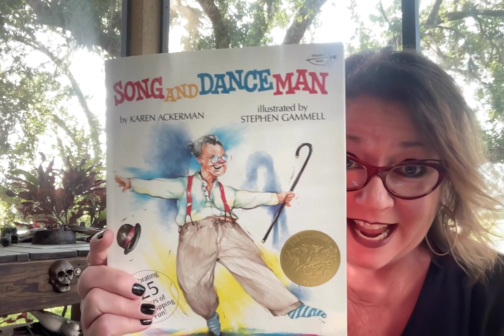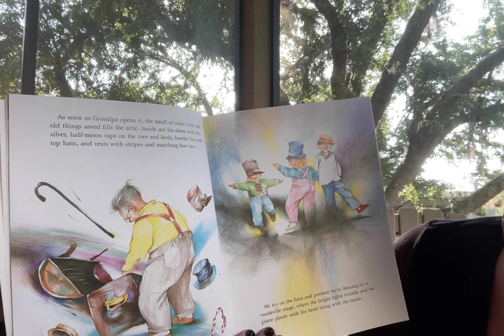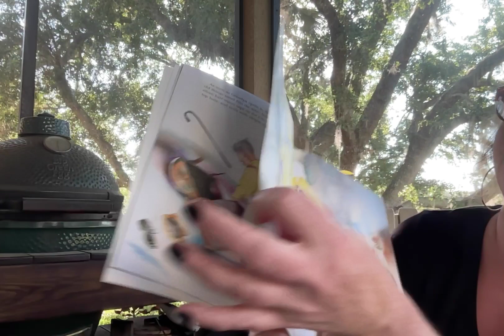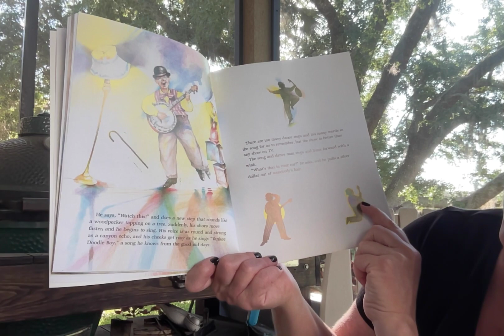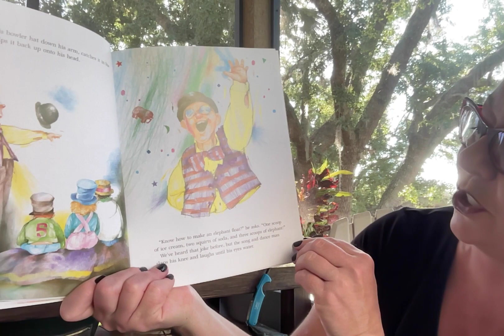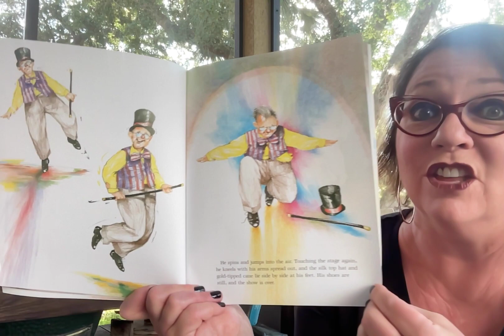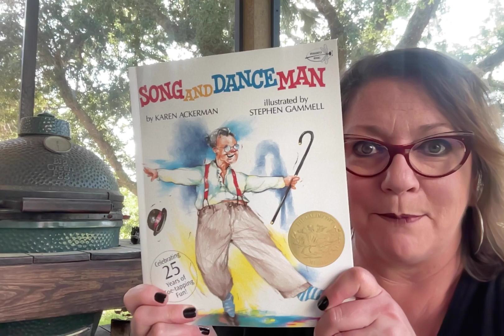Get your dancing shoes!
Today for porch time story time Ms Lisa reads, THE SONG AND DANCE MAN